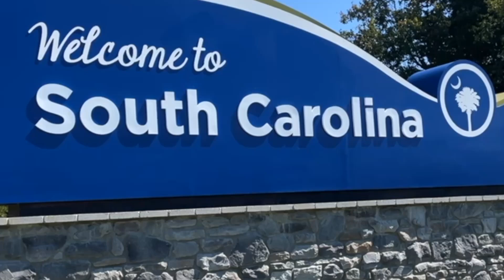Asking Questions In "South Carolina" (Mall & Downtown)